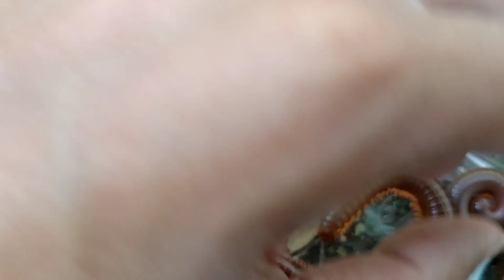Panen Hewan KAKI SERIBU atau Luwing Giant MILLIPEDE di Sawah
Kaki seribu (Bahasa Inggris : Milipede), luing, luwing, atau keluwing (kelas Diplopoda, sebelumnya juga disebut Chilognatha) adalah artropoda yang memiliki dua pasang kaki per segmen (kecuali segmen pertama di belakang kepala, dan sedikit setelahnya yang hanya memiliki satu kaki). Kaki seribu adalah Ordo dari anggota hewan tak bertulang belakang yang termasuk dalam filum Arthropoda, kelas Myriapoda.